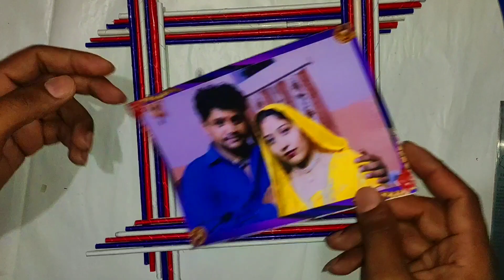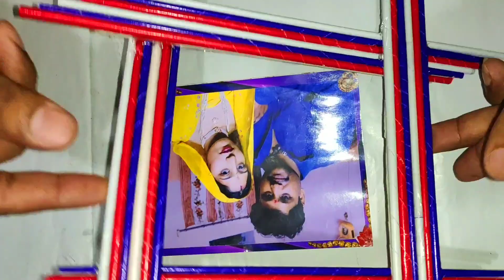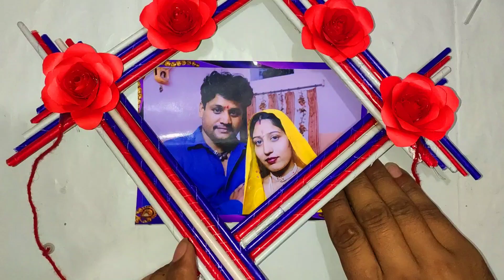Art and craft,Paper work, Craft work, Paper art, Easy Photo frame, How to make easy photo frame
# home decorated craft ideas